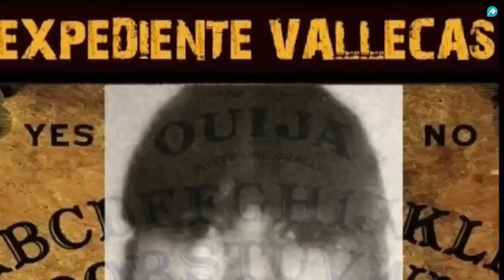Desvelada la mentira sobre el Expediente Vallecas : ´La madre se lo inventó todo´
Sección en La Redacción Abierta protagonizada por Carlos Bustos, director de ´El Centinela del Misterio´. En esta ocasión nos acompaña el criminólogo y forense, Carlos Cuadrado. Con ellos ahondamos en la muerte de Estefanía, la joven que falleció en el caso Expediente Vallecas hace 26 años después de hacer la wija. La joven murió en el Hospital Gregorio Marañón tras una misteriosa muerte por un supuesto ataque de epilepsia. Bustos asegura que el propio hermano de Estefanía, Maximiliano, asegura que fue su madre quien se lo inventó todo ´la madre tenía afán de protagonismo, era una maltratadora´. Desvelamos la mentira que envuelve el Expediente Vallecas en el siguiente vídeo.